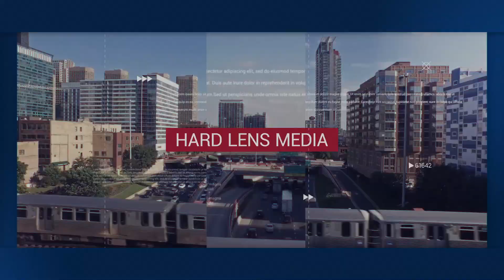Fox News Tells US What The GOP Will Attack Once They Take Power